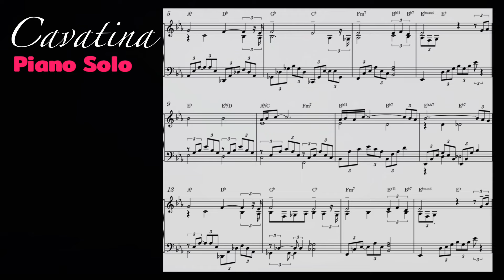Cavatina - A sensuous arrangement specialized for piano solos to suit this autumn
00:01 Cavatina (Piano Solo)

Cavatina Piano solo  Music score
🌍Global site
My Music Sheet
Cavatina
Piano Solo score

🇰🇷Korean site
마음만은 피아니스트
카바티나
피아노솔로 악보

🇯🇵 Japanese language site
KOKOMU
カヴァティーナ
ピアノ·ソロ·楽譜